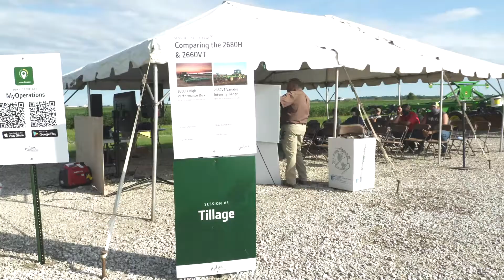Hutson Field Day 2020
Thank you to all who attended, coordinated and supported the 2020 Field Day at our Chandler, IN location!

The sole purpose of this event was equipment performance in the field. This field day focused on the marriage of agronomy and equipment to give farmers greater insights, management strategies, and a competitive edge for whatever challenges they face.

This event was held August 6th, 2020. We held morning and afternoon sessions to allow our guests to maintain social distancing guidelines and sanitizing practices.